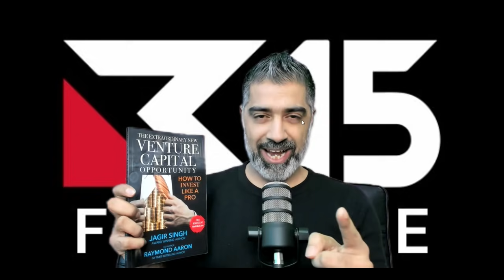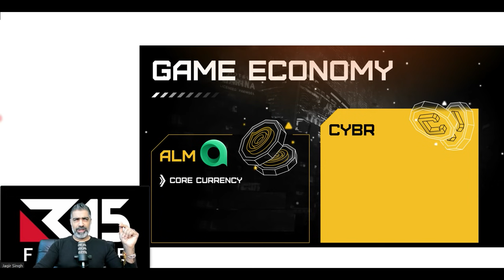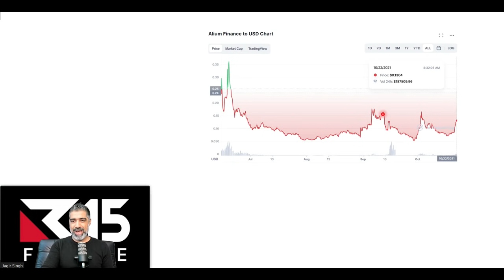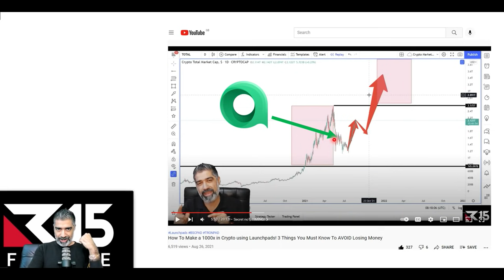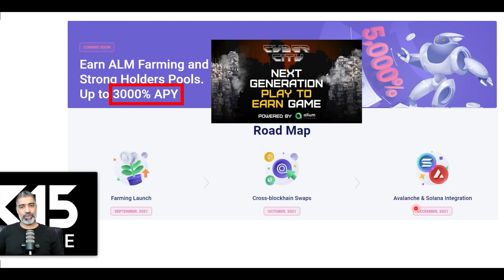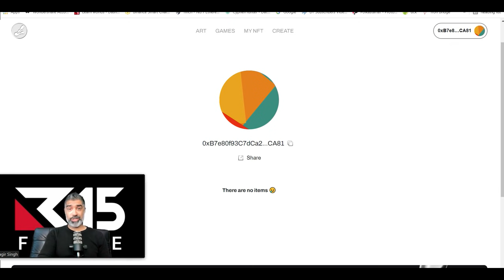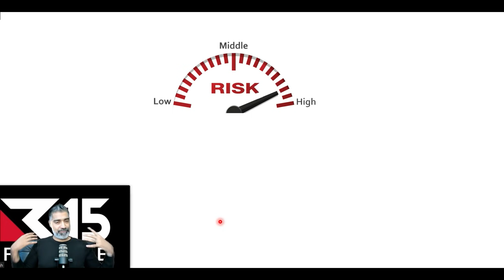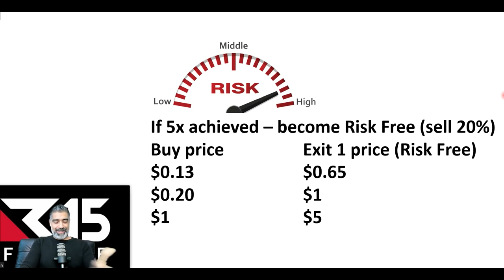The Next 100X Altcoin Gem Running Under The Radar!!! Play To Earn, GameFi, NFT's, This Has It All!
In today's video we take A look at another Low Market Cap Altcoin Gem with massive potential! We are looking for projects that bring 100x - 1000x Potential!

Today we Focus on Alium Finance and the timing of the markets which means this low cap gem has massive potential! Originally starting out as a DEX, however recently they have announced the launch of Cyber City. We can lean on other projects such as Axie Infinity to gauge what kind of potential this Low cap Gem has!

Time stamps ⏱
0:00 Intro
1:25 Who are Alium Finance?
11:10 Why have they been running under the radar?
14:50 Alium Finance DEX
16:30 Cyber City Game
23:54 Alium Finance RoadMap
33:35 Quote of The Day